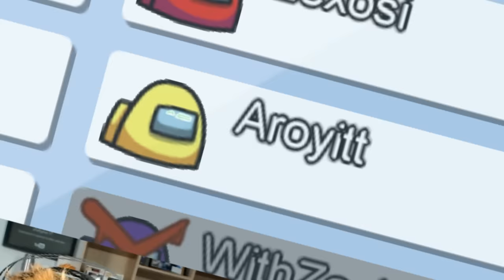AMONG US | COMO HE GANADO ESTO? ME PILLAN Y GANO!!